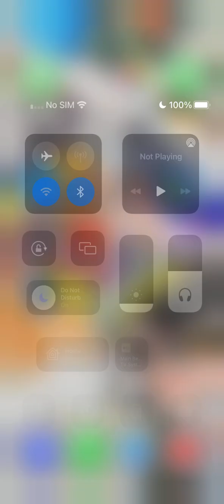(Pokémon Masters EX) Summoning Klara